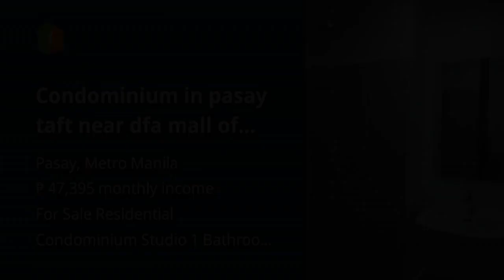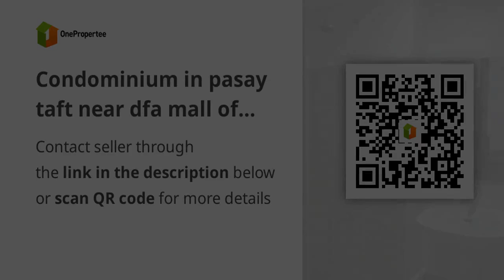Condominium in pasay taft near dfa mall of asia okada pasay city